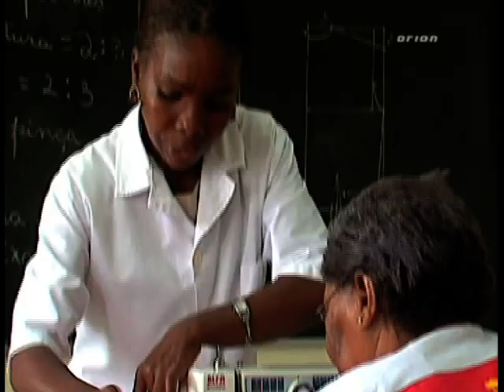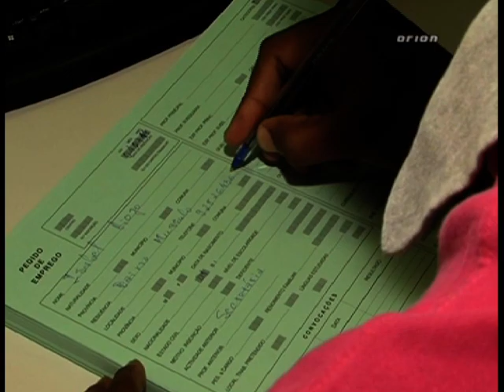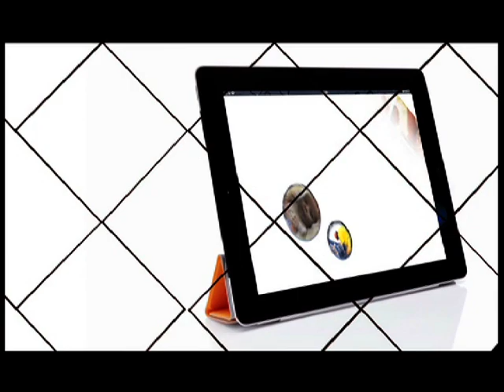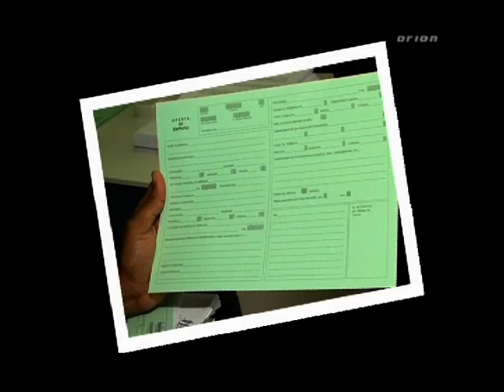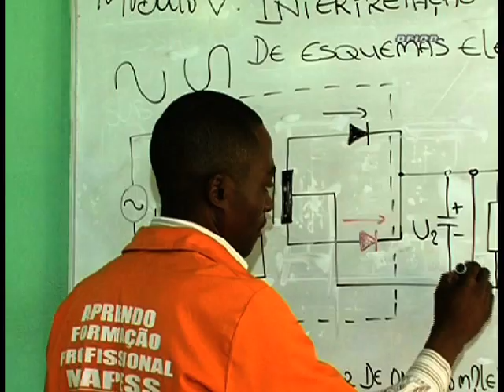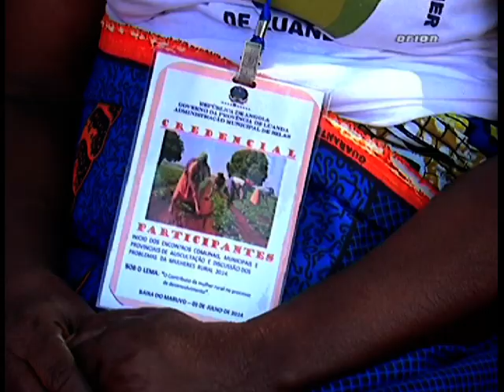Luanda 2014 - Magazine nº 26 (09.07.2014)